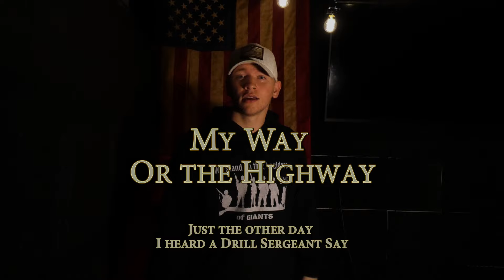My Way or the Highway (Military Cadence) | Official Lyric Video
Performed by Jonathan Michael Fleming

Find me on all Social Media as @jonathanmichaelfleming